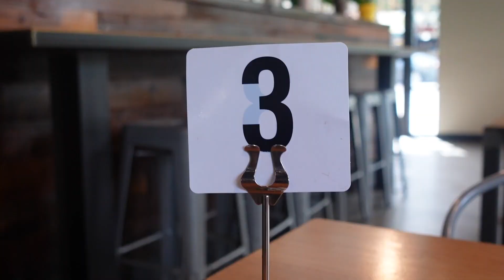I CANT WAIT TIL I HAVE FRIENDS | EXPLORING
Hey honey!

TIMESTAMPS:
0:00 INTRO
0:06 BASICS ARE TOO BASIC FOR ME
4:16 DOWNTOWN DURHAM IS...